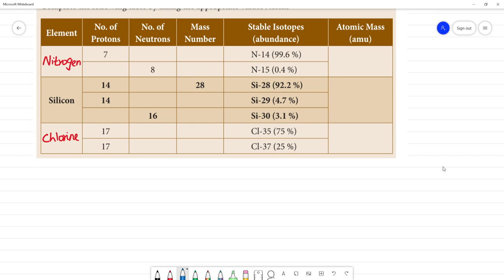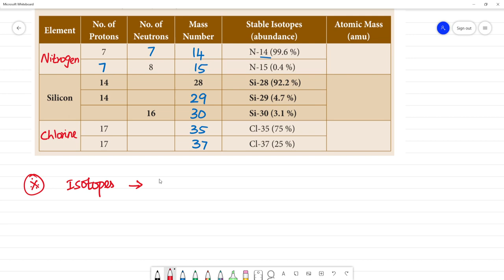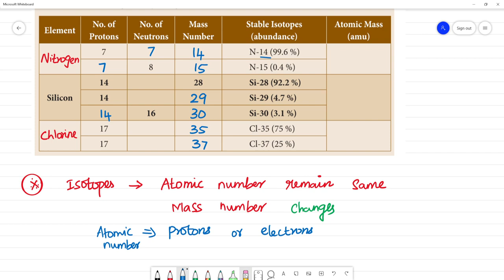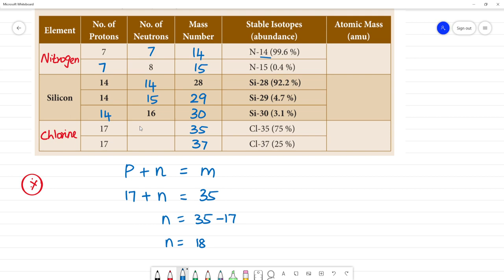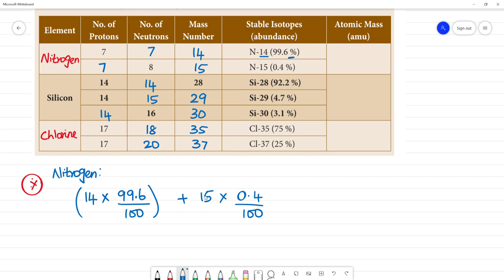Class 10 TN Science 7. Atoms and Molecules Activity 7.1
Class 10
Science
TN 7. Atoms and Molecules
 Activity 7.1